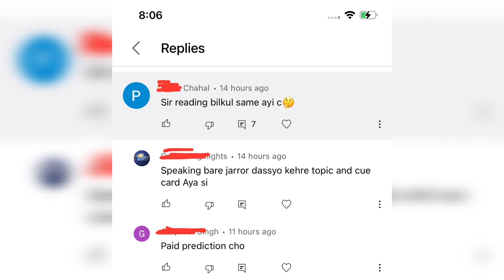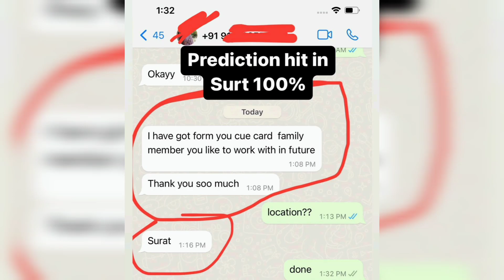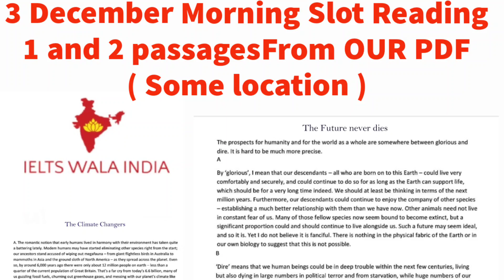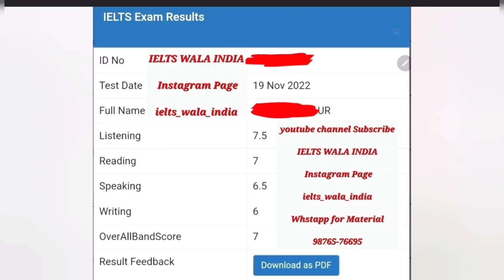Big Update ielts Trend, 24 December ielts exam, 7 january ielts exam, 14 january ielts exam, idp iel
Big Update ielts Trend, 24 December ielts exam, 7 january ielts exam, 14 january ielts exam, idp ielts

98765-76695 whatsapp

People also search for:

December 2022 lelts exam

24 December lelts exam

26 December lelts exam

7 January ielts exam

14 january ielts exam

19 january ielts exam

28 january ielts exam